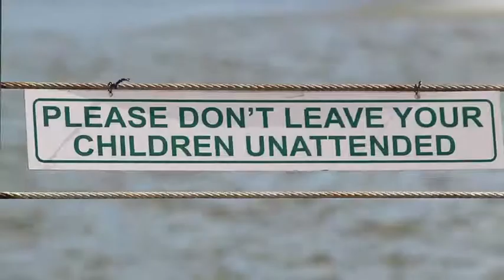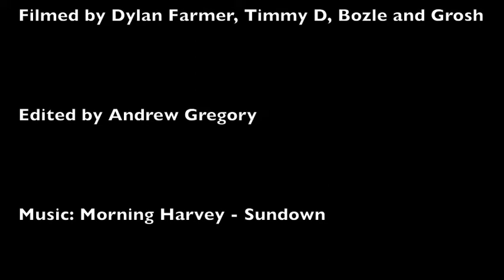Andy Phillies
A lads trip the the Philippines to do some wake boarding. Great time away with the boys, some good shenanigans, but just awesome to be travelling and checking out new wake parks. I am the only wake boarder in this film.